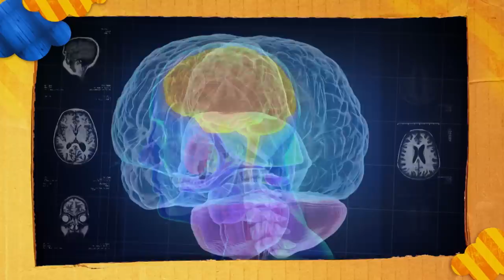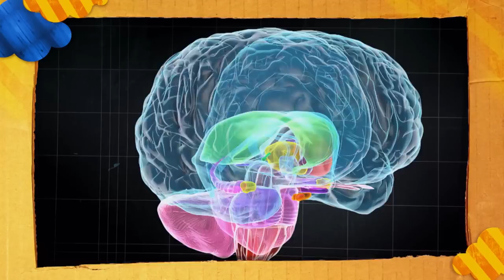Was ist ein Geruch? l WOOZLE GOOZLE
Der Duft nach leckerem Essen oder der Gestank eines Hundehaufens. All das und noch viel mehr können wir riechen. Aber wie geht das mit unserer Nase?